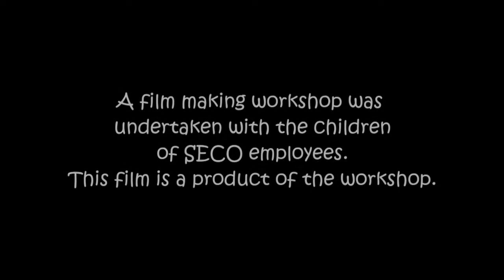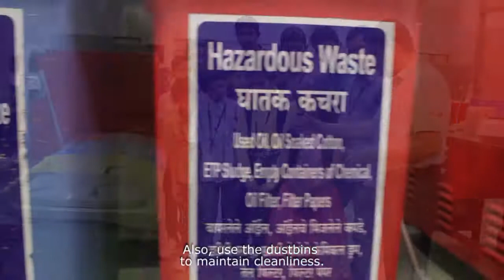SECO Safety Tour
Children of Seco family come together to make a film on safety measures to take forward the Seco promise of Safety for all.